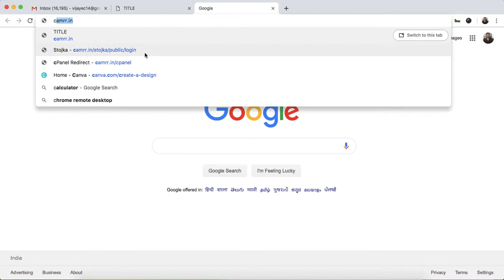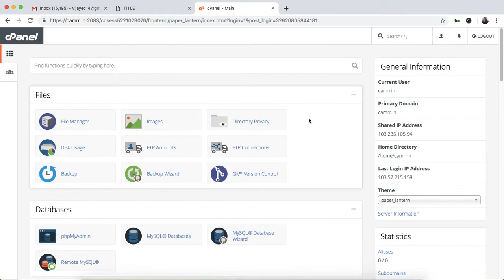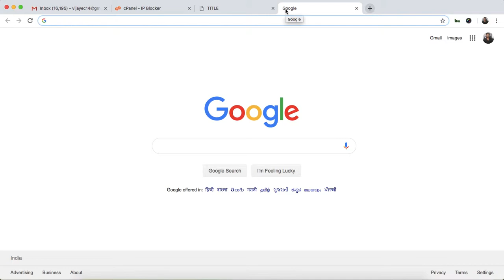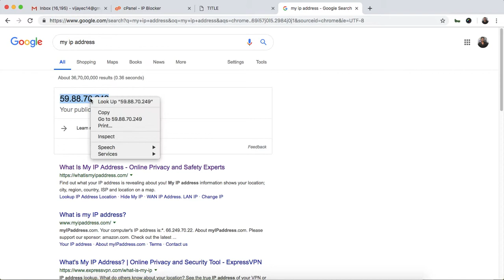How to block spammer IP Address in Shared Hosting – Godaddy, Bluehost, Hostgator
In this video, you will learn How to block spammer IP Addresses in Shared Hosting – Godaddy, Bluehost, Hostgator, etc.